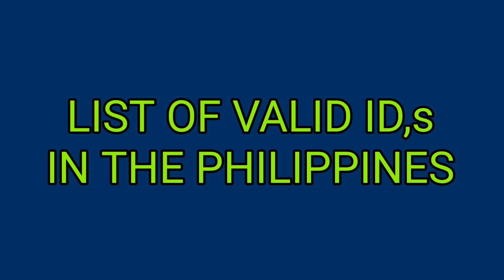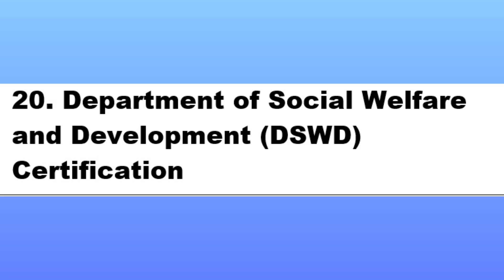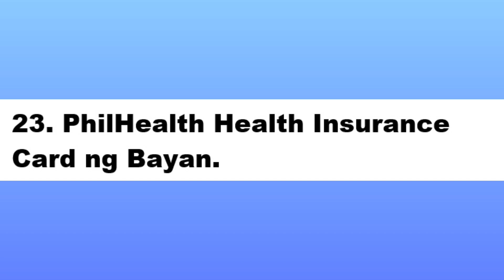LIST OF VALID ID,s IN THE PHILIPPINES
Ito ang mga listahan ng mga valid na ID dito sa Pilipinas para hindi kana mahirapang pang mag isip pa.